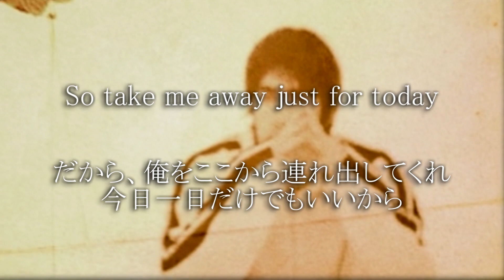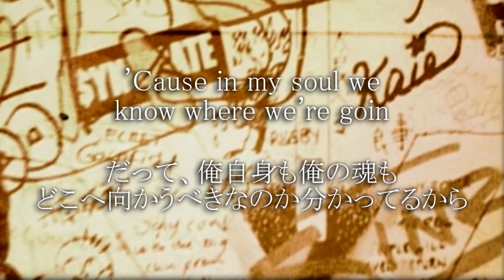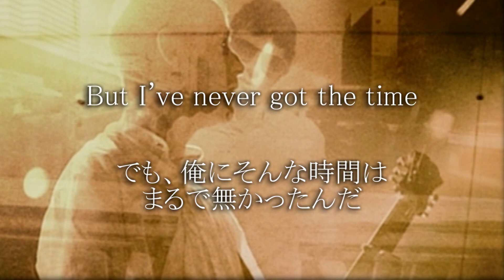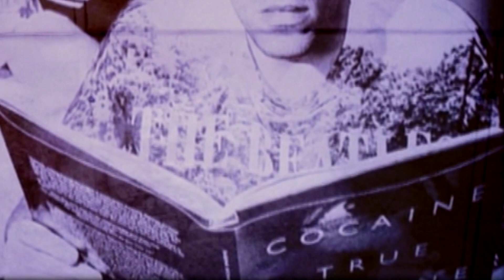【和訳】Oasis - Take Me Away (Lyrics / 日本語訳)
oasisの1stシングル「Supersonic」に収録されているB面曲です。
曲の説明はノエルの過去の発言から引用します。

「"Supersonic" と同じ夜にレコーディングしたんだ。
あの頃の俺のアコースティック曲はみんな似たような大筋で、地平線を眺めながら、ここから出なくちゃと言っている。
悲壮感とかじゃなくて、世界を見て、自分の目で確かめたいってね。
そういう曲を歌うようになったのは、よくリアムにそういう曲を聴かせていたら、"おい、俺はロックンローラーなんだぜ。そんな軟弱な曲は歌わないからな" なんて言ってきやがったからだ。」